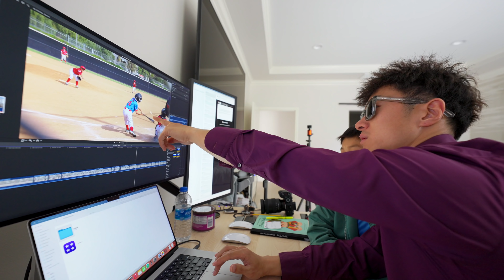如果不小心刮了别人的车 就留个小纸条吧 | VLOG²º²²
总感觉我们家不是我教育孩子，是孩子教育我们。